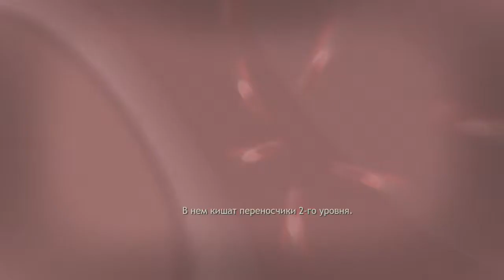▶ Прохождение Ninja Blade на Xbox360 Спасаем Токио! Часть 4 Миссия 4 (Сложность QTE трудный)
Всем привет! новое прохождение Ninja Blade на Xbox 360.В этой игре мы будем спасать Токио, пока ещё не поздно...(сложность нормальная,сложность qte трудный) /    Пожертвования на развитие канала / Donations (Читайте описание внизу / Read the description below)↓↓↓
Не забывайте подписываться и комментировать! /// ▶Описание игры / Game Description - Появившаяся мистическим образом генетически-мутагенная болезнь "V-Virus"стала причиной серьёзных последствий и быстро распространилась на восток,достигнув Токио.Судьба человечества висит на волоске.Был создан специально обученный отряд.Им поручено устранить противника и остановить распространение вируса.У ниндзя есть специальные способности "Ninja Vision" поможет найти и проанализировать слабые точки на теле противника,секретные пути и скрытую информацию.С помощью "Todome attack" можно уничтожать сердца противников,нанося фатальную рану.В игре представлены множества видов оружия,гаджетов и "Ninjutsu" специальные способности ниндзя,вроде электрических,оглушающих атак и защитных техник.Разнообразное окружение заставит игроков думать стратегически-какие именно варианты оружия и гаджетов эффективны в данный момент.Будут двуручные мечи,трос а-ля паутина Спайдермена,гранаты и т.д.В игре будут quick-time events (знакомые по Shenmue) так как разработчики хотят сделать сюжетные сцены играбельными.